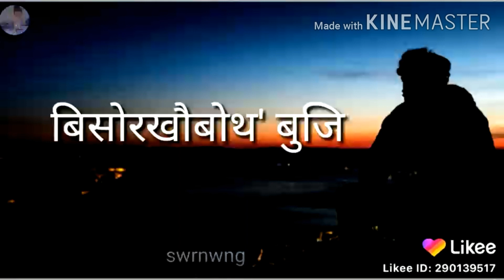New Bodo video funny like app 2020